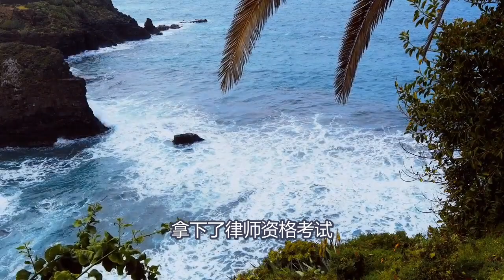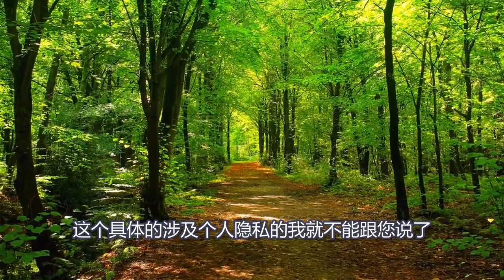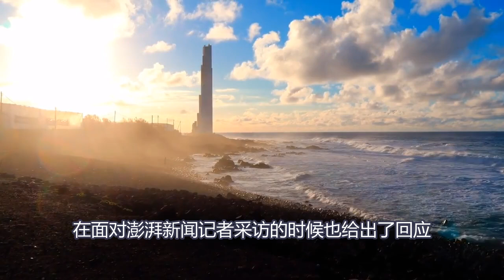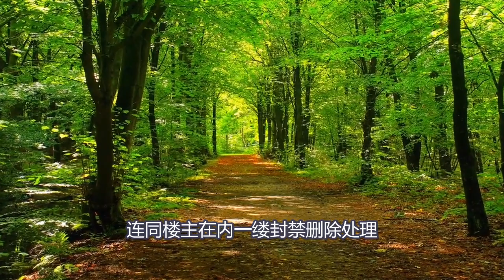爸爸你別過來【大案紀實】